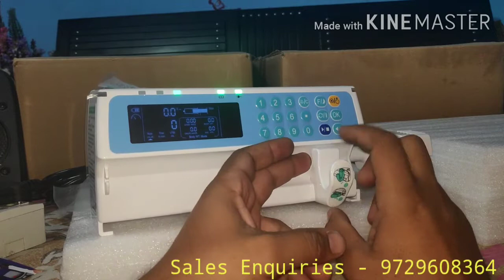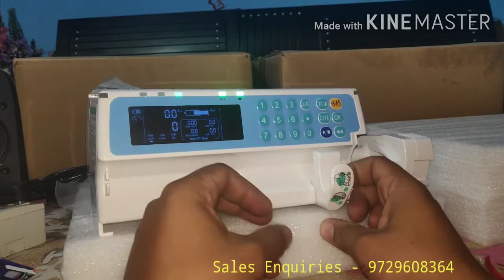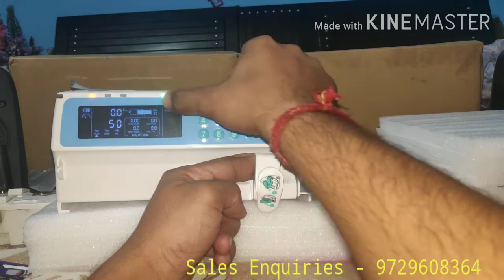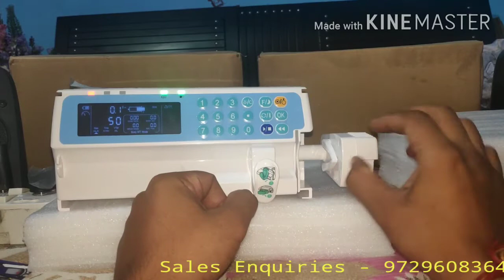Basic Problems in a syringe Pump and their solutions | how to repair a syringe Pump | Working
Hindi video basic problems and their solutions in the syringe pump is explained.